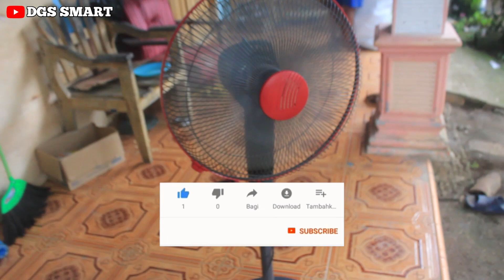CARA MEMPERBAIKI KIPAS ANGIN LISTRIK RUSAK MATI TOTAL TIDAK MAU MENYALA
Halo temen temen, terimakasih kalian semua telah mmenonton video ini, semoga video dari channel ini bisa bermanfaat ya video nya.

    walaupun videonya ngak terlalu bagus, tapi saya akan berusaha untuk selalu untuk yang terbaik buat temen temen semua.

    semoga kawan kawanku semua selalu di beri kesehatan ilmu yang bermanfaat dan rizki yang lancar ya.

     dan semoga juga video dari channel ini bisa bermanfaat bagi orang banyak dan juga bisa menghibur temen temen semua.

TRIMAKASIH.

sound system
harga sound system
yamaha sound system
jbl sound system
outdoor sound system
sony sound system
bose sound system
009 sound system